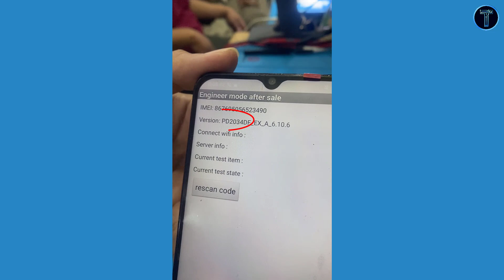How to Check All Vivo Model Lock Screen Password.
Hi everyone today I am going to show you How to Check All Vivo Model Lock Screen Password.

+ Channel Purpose:
Tech & Komsan